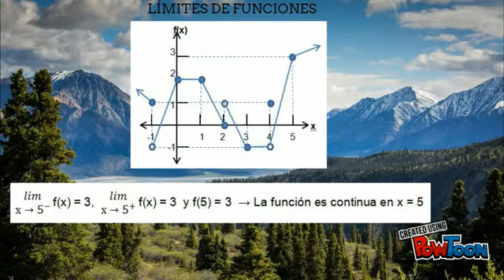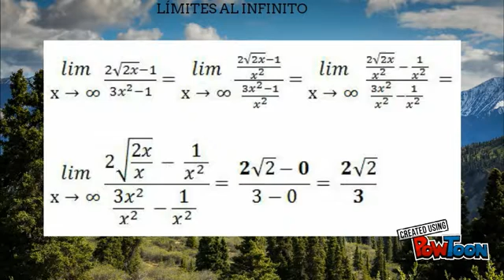EJERCICIOS DE LÍMITES